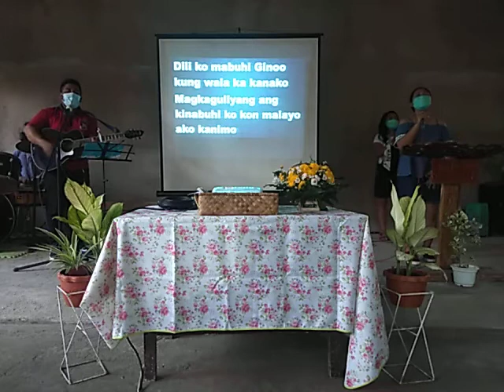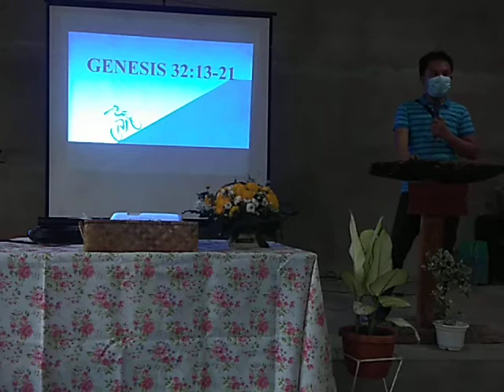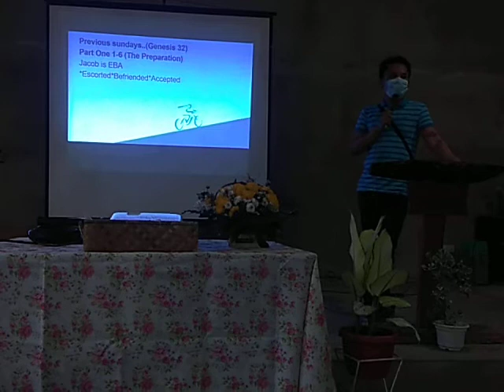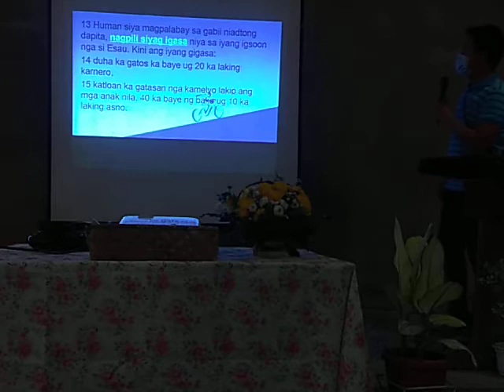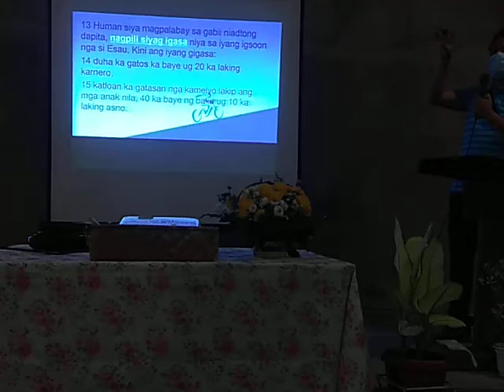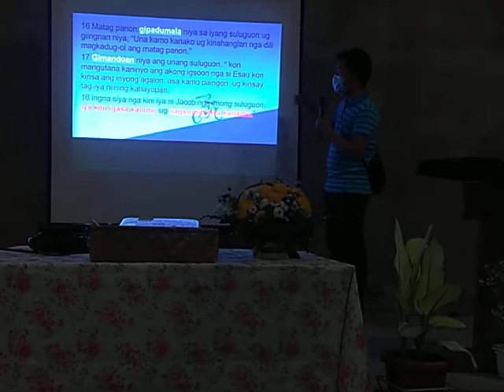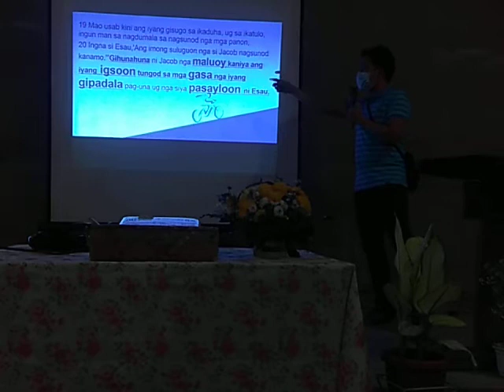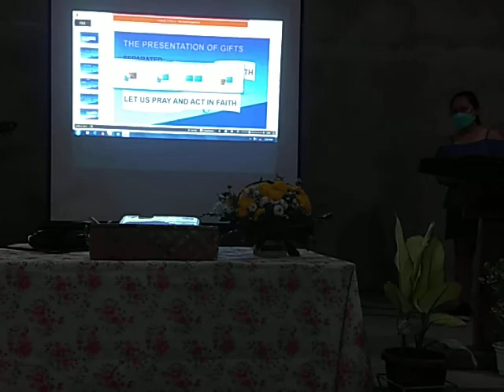full extent Sunday service Oct 17